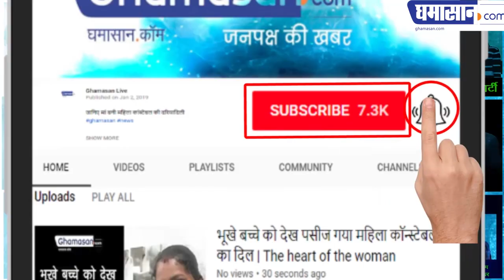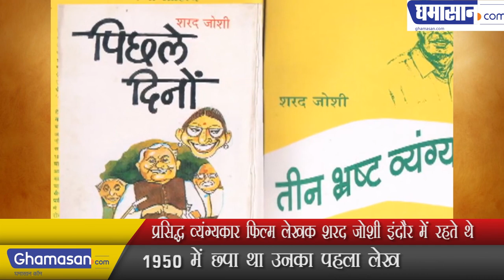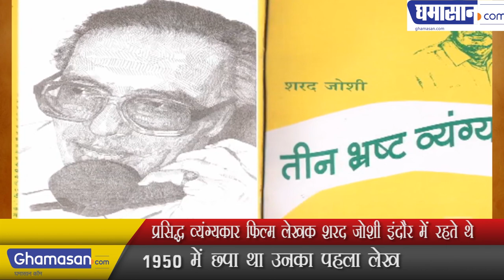प्रसिद्ध व्यंग्यकार फिल्म लेखक शरद जोशी इंदौर रहते थे | Famous Satirist | Film writer | Sharad Joshi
1950 में छपा था उनका पहला लेख | His first article was printed in 1950